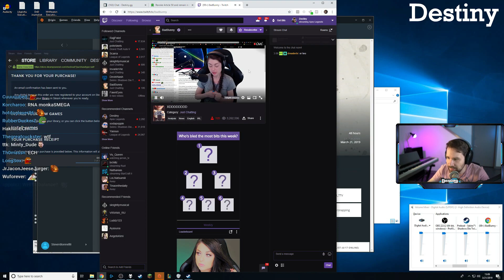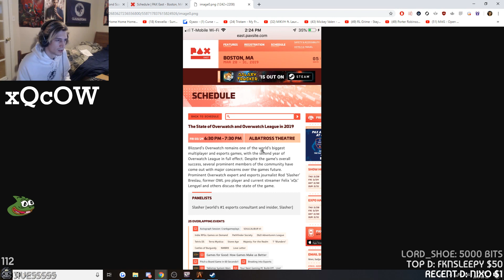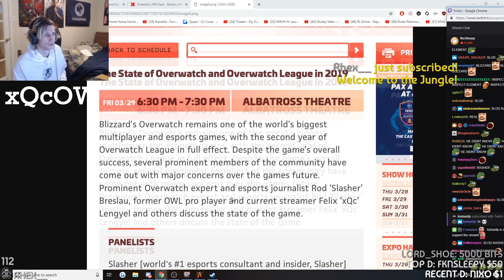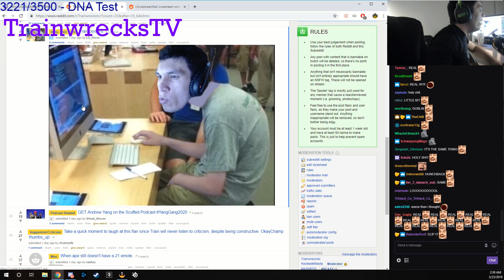Ultimate Twitch Fails Compilation 2019 #1